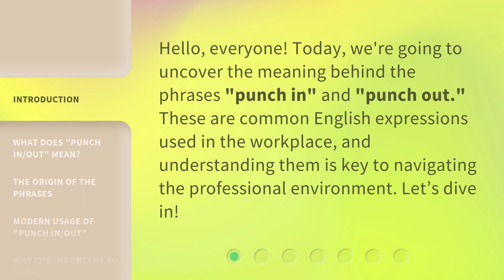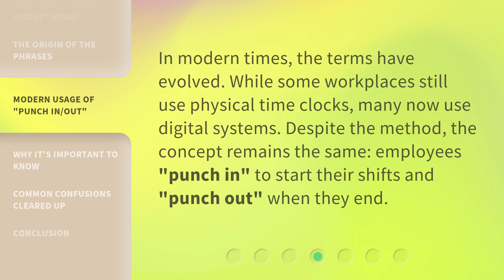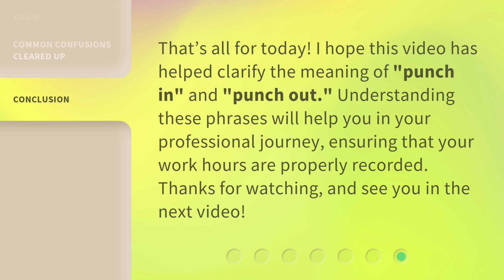Punch In, Punch Out: The Clock-In Phrases Decoded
Punch In, Punch Out: The Clock-In Phrases Decoded • Unravel the mystery behind clock-in phrases and discover their hidden meanings. Join us as we decode the secret language of punch-in and punch-out expressions used in workplaces worldwide.

00:00 • Introduction - Punch In, Punch Out: The Clock-In Phrases Decoded
00:29 • What Does "Punch In/Out" Mean?
00:57 • The Origin of the Phrases
01:17 • Modern Usage of "Punch In/Out"
01:38 • Why It's Important to Know
01:59 • Common Confusions Cleared Up